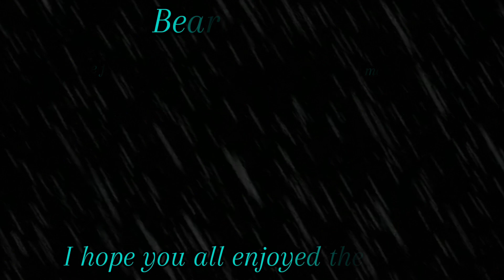How To Get The Shield TITANTRON And THEME in WWE 2K24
Make Sure You Like And Subscribe For More Amazing Daily Content On The Beari5hplayz Channel, If You Have Any Questions/Concerns Or Even Ideas Please Feel Free To Put Them In The Comment Section.